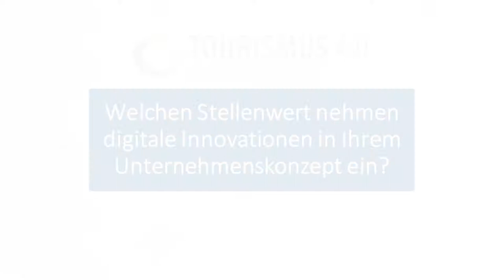Interview mit Klaas Jeschke und Jörn Hoppe, Superbude, Digitalisierung in der Hotellerie-Praxis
Sie möchten nähere Informationen zum Thema "Innovationen" oder "Datenschutz" erhalten? Online-Kurse, die diese Inhalte behandeln sind in Kürze verfügbar

Original-Video:
Titel: „Interview mit Klaas Jeschke und Jörn Hoppe, Superbude, Digitalisierung in der Hotellerie-Praxis“